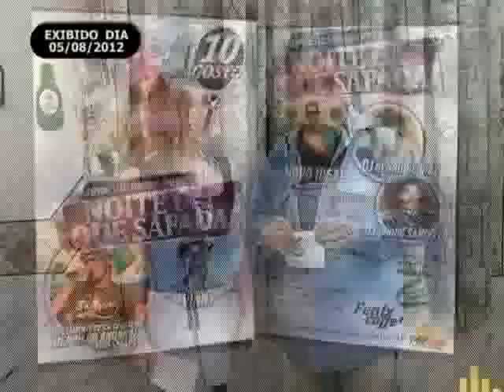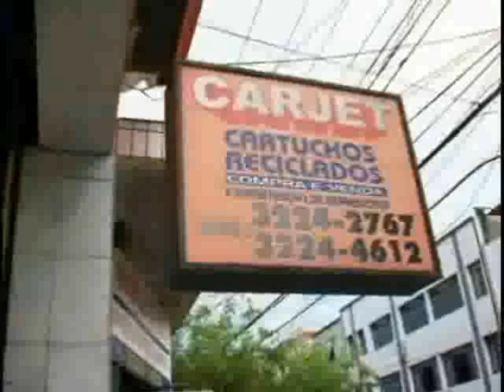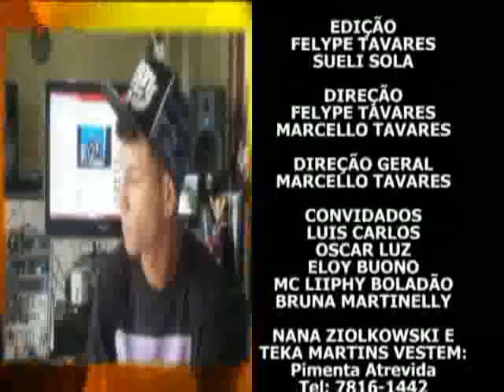PROGRAMA VAMOS NESSA 89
eloy buono